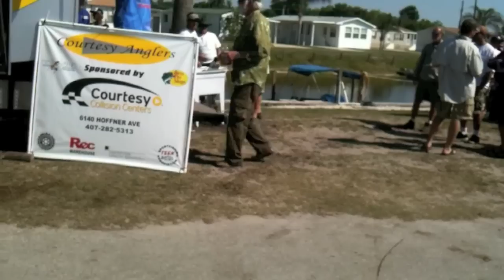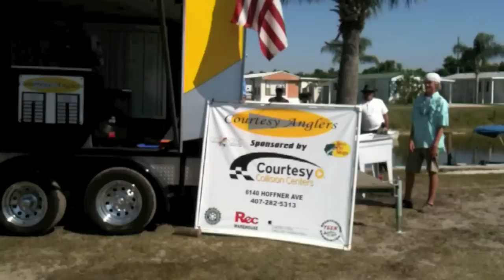Courtesy Anglers Lake Marian Bass Tournament Weigh-In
just my weigh in of my tournament on lake marian in the courtesy anglers federation bass trail. vinnerbaits... Watch in HD!